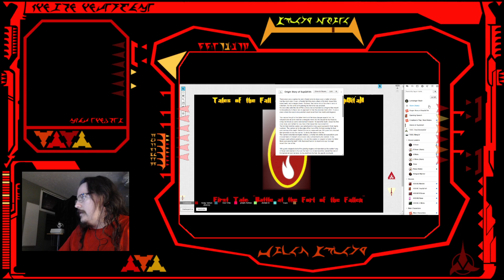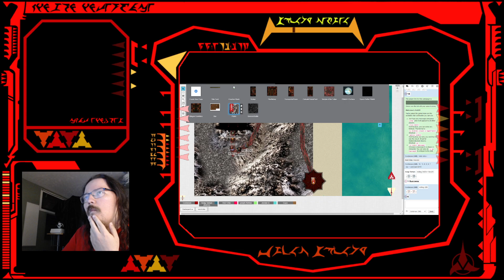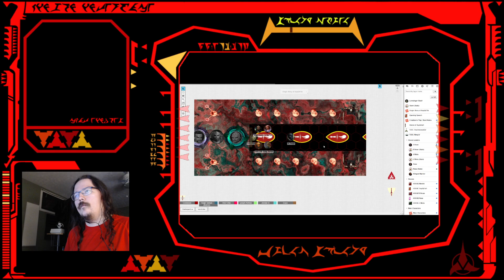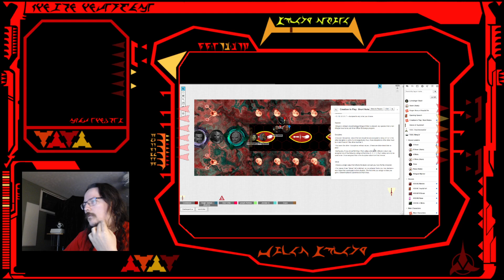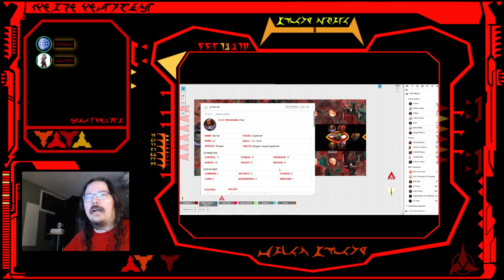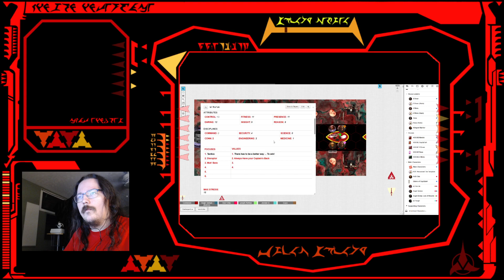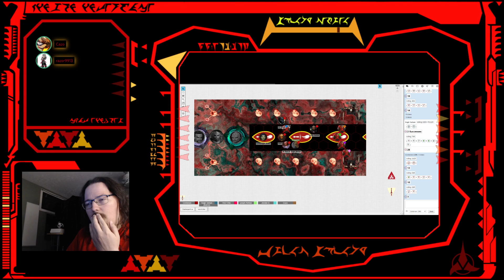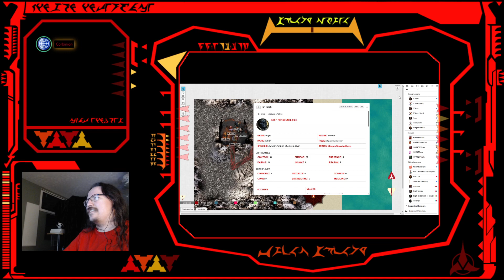"Tales of the Fall & Rise of House SupQit'aH" First Tale: "Battle at the Fort of the Fallen"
Star Trek Adventures: Klingon "Tales of the Fall & Rise of House SupQit'aH"

In these tales we look to select house members and loyal warriors of the house whom stand in the post Dominion War era. They will bare teeth and draw blades in defense of honor and seeking glory for the Empire and all who dwell in its borders and loyal to its Emperor.

House SupQit'aH faces a crisis, shattered by treachery and guile. From the ashes of a noble and honorable house of the Empire will we witness those who will act with virtue worthy of those before then and inspire those forever after. Starting from one world, one ship, and one crew: tales of the fall & rise of House SupQit'aH shall be born.

First Tale: "Battle at the Fort of the Fallen"
Fallen Fort ablaze,

our heroes decorated,

and yet the night came.

HoD Oda, la' Ror'uk, la' Torgh, Sogh Keldar, & Sogh Tarkan gather on B'Moth II to be decorated and honored for their part in a recent battle at the side of Chancellor Martok. There they meet Loresinger Siseir, historian and advisor to House SupQit'aH. She will tell the tale of the founder of the House, decorate our brave heroes, and together witness the darkest day of their House in recent memory.

An adventure in the taletop roleplaying game Star Trek Adventures: Klingon by Modiphius

"Star Trek and all related marks, logos and characters are solely owned by CBS Studios Inc. This fan production is not endorsed by, sponsered by, nor affiliated with CBS, Paramount Pictures, or any other Star Trek franchise, and is a non-commercial and intended for recreational use. No commercial exhibition or distribution is permitted. No alleged independent rights will be asserted against CBS or Paramount Pictures."